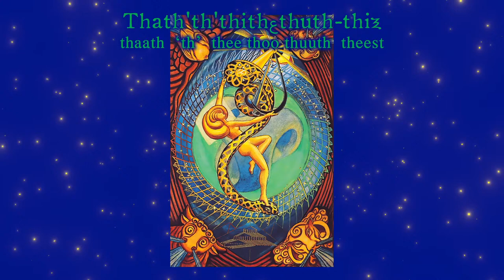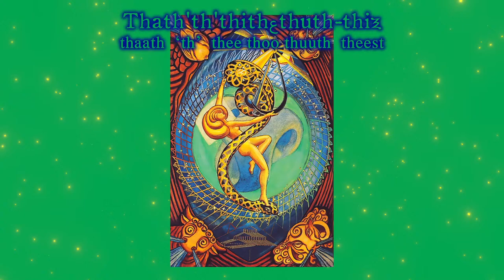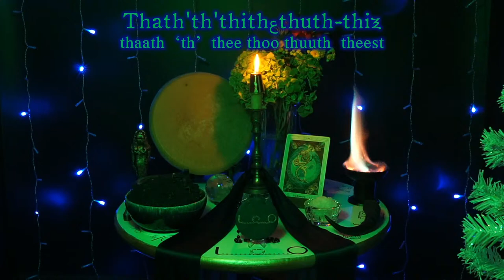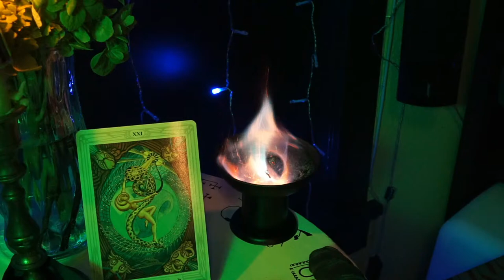Invocation of The Universe, the Path of Tav, and the Spirit of Saturn & Earth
0:00:00 Earth Altar Live Stream, various readings related to Earth
1:01:12 Ritual Start
1:02:00 Orphic Hymn to Physis
1:05:17 Intro
1:16:29 Readings related to The Universe
1:27:12 Orphic Hymn to Gaia
1:28:21 Invocation of the Gnomes, Elemental Prayer of Earth
1:31:40 Liber VII, Chapter 2 (Saturn)
1:38:57 Drumming and Chanting I
1:50:15 Silent Scrying I
1:58:19 Drumming and Chanting II
2:01:39 Silent Scrying II
2:05:33 Drumming and Chanting III
2:07:50 Silent Scrying III
2:10:41 Outro

An invocation of the Spirit of Saturn and Earth, the Path of Tav, and ATU XXI "The Universe", through a particular method of working with the sigil and spirit name from "LIBER ARCANORUM τών ATV τού TAHVTI QUAS VIDIT ASAR IN AMENNTI", also known as "LIBER 231".

Streaming will begin at 7pm, Ritual to begin at 8pm.